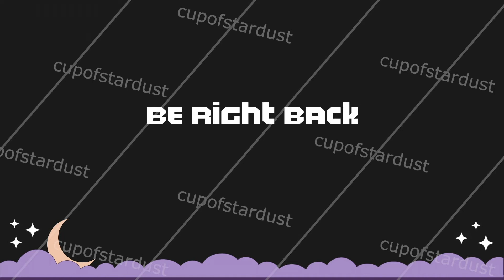Moon + Stars Twitch Overlay - Animated Stream Overlay Set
The moon and stars Twitch overlay set includes video files and plenty of graphics you can drag and drop to customize your stream, whether you stream on Youtube, Twitch, Facebook Gaming, etc. They work with any streaming software like OBS, OBS.Live, Streamlabs, StreamElements, or Twitch's software. There are so many files they're not even all shown in this video!

✨ More cute Twitch designs

The license is for YOUR use only, and these files can't be shared with others or resold.

This set does require some assembly If you are unfamiliar with streaming setups. If you're new to streaming on Twitch, here's a guide will get you set up quickly